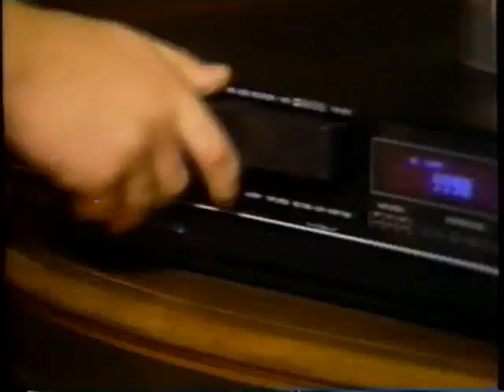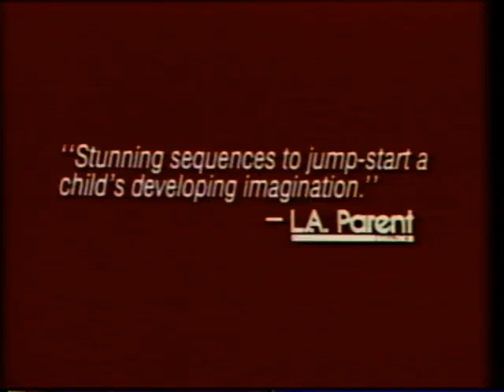Foofur: He Ain't Nothin' But A Hound Dog (Full 1989 Celebrity Home Entertainment VHS)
Previews Include:
A Journey Through Fairyland
The Elm-Chanted Forest
The Little Fox
The Bluffers
Gallavants
Seabert: The Adventure Continues
The Lollipop Dragon: The Magic Lollipop Adventure
Ghostbusters: The Revenge Of Prime Evil
Ovide: Comic Adventures In The South Seas